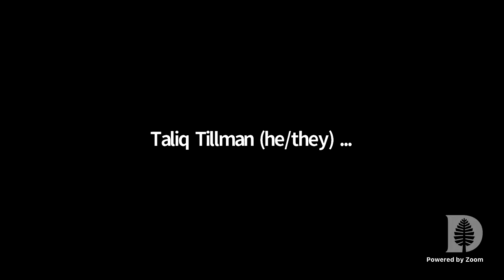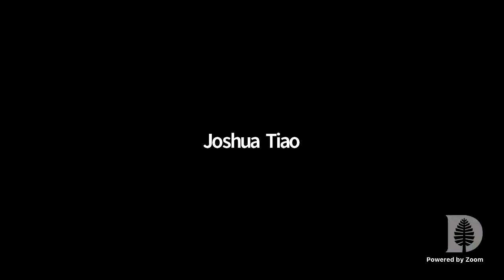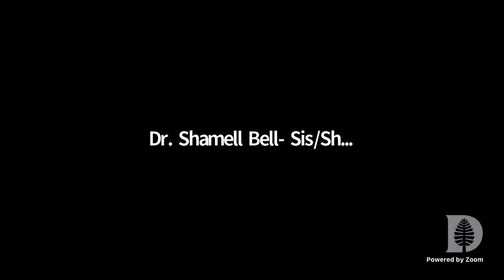Actress Dominique Fishback with Dr. Shamell Bell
Listen in as this guest lecturer and acclaimed actress ("Judas and the Black Messiah", "The Hate U Give") visits a joint session of "Collective Freedom Dreaming" with student organizers from Dr. Bell's Dartmouth and Harvard classes.

Dominique will engage with the students around her artistic work which ranges from fiction to spoken word poetry to her roles in film and television.

The audience will be invited into the class for the last 15 minutes of the event through a zoom link in the live chat.

Dominique Fishback is a multi-hyphenate talent whose work has established her as an actress, spoken word poet and writer on the rise.

Alongside Daniel Kaluuya and LaKeith Stanfield, Fishback stars in the critically acclaimed Judas and the Black Messiah. Based on true events, the story centers on Fred Hampton (Kaluuya), Chairman of the Illinois Black Panther Party, and William O'Neal (Stanfield), the undercover FBI informant whose betrayal led to Hampton's assassination. Fishback gives a breakout performance as Deborah Johnson, a fellow Black Panther member, Hampton's girlfriend and mother of his child. The film is currently in theaters and available on HBO Max.

Last year Fishback co-starred in the Netflix Original superhero film Project Power with Jamie Foxx and Joseph Gordon-Levitt. Other film projects include the HBO series The Deuce opposite James Franco and Maggie Gyllenhaal and 2018's award-winning The Hate U Give.

Fishback is also a skilled spoken word poet and playwright. Subverted, her 90-minute, one-woman spoken word poetry performance debuted Off-Off-Broadway in 2014 to rave reviews. Written as her senior thesis, the production explored Black identity and existence in a system rooted in inequality from 20 different viewpoints and garnered Fishback a New York Innovative Theatre Award nomination for 'Outstanding Solo Performance'.

Fishback was born and raised in Brooklyn, NY, where she currently resides.

Each week, our virtual stage brings adventurous artistry into your living room.